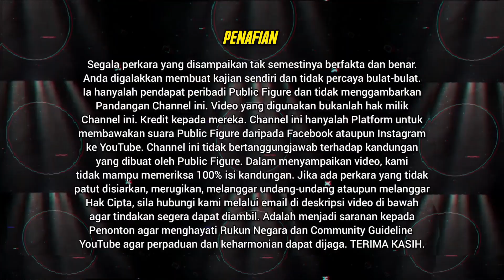🔴 SEMBANG SABTU: Jatuh bangun Pak Munawer. Mimpi serangan Ular | PM Empayar